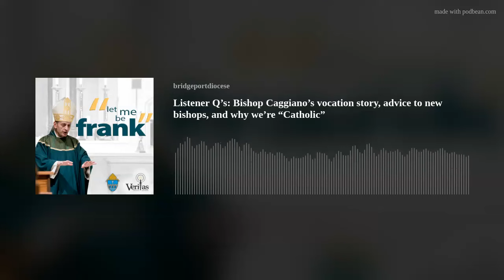Listener Q&A: Bishop Caggiano’s vocation story, advice to new bishops, and why we’re “Catholic”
If you keep submitting your questions, Bishop Frank Caggiano will keep answering them! This week's episode is full of questions about the Church, the Faith, and Bishop's own life. And, of course, Steve joins in too!

Today's questions include:

How did you find out that you were going to be named a Bishop?
Do you have any advice for new Bishops?
Why do we call Priests Father?
Why do we call ourselves Catholic?
What's your favorite junk food?

and more!